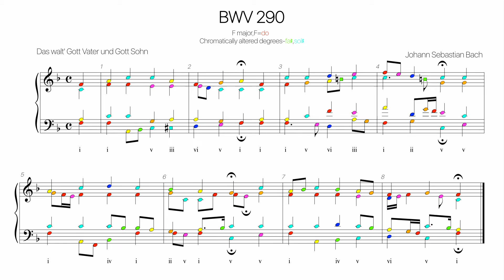Bach Chorale BWV 290 Harmonic analysis with colored notes -Das walt' Gott Vater und Gott Sohn-